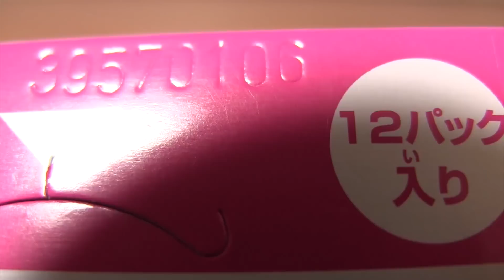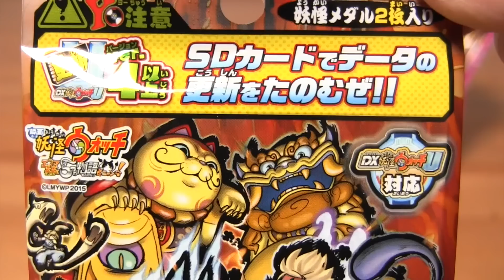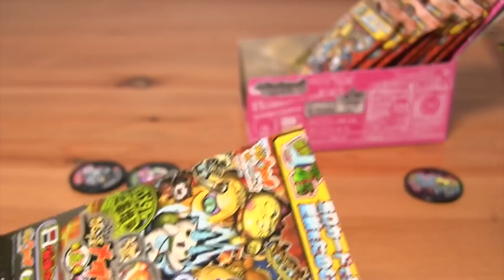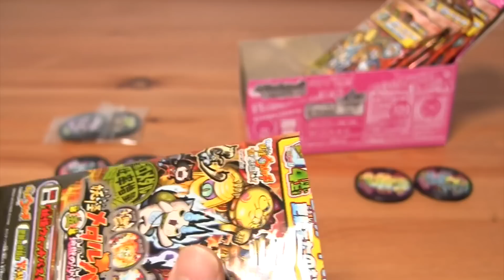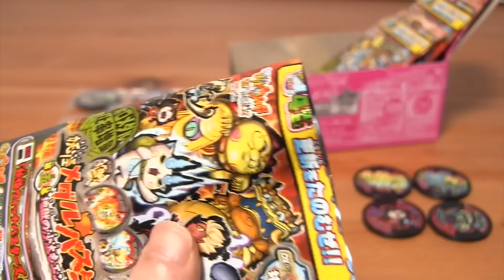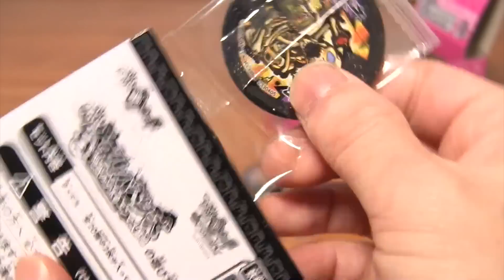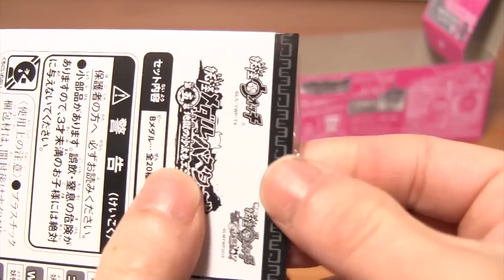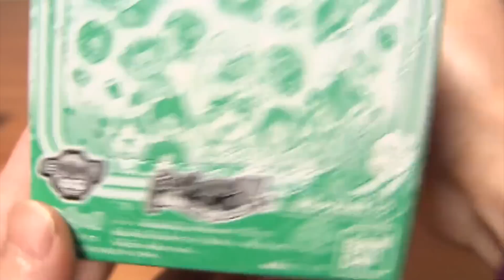妖怪メダルバスターズ 第五幕 地獄の沙汰もエンマ次第編 BOX開封・レビュー！ Amazonで購入 요괴워치 妖怪ウォッチ 最後辺りでQRプレゼント有り☆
妖怪メダルバスターズ 第五幕 地獄の沙汰もエンマ次第編 BOX開封・レビュー！ Amazonで購入 요괴워치 妖怪ウォッチ
最後辺りでQRプレゼント有り

ラインナップは全20種

ボスメダル妖怪メダル
・赤魔寝鬼ゴールド
・白古魔ゴールド

キャンペーン妖怪メダル
・キンタロニャン

グレート妖怪メダル
・コマさんS

ホロメダル
・鬼ガマ
・レッドJ

ノーマルメダル
・さきがけの助
・裏キュン太
・おでんじん
・ツチノコパンダ
・ぎっくり男
・へこ鬼神
・ダララだんびら
・ガシャどくろ
・ふじのやま
・ナガバナナ
・ヒグラシまる
・ばくそく

プラモデル プラモデル ニャーKB応援ステージセット ツチノコパンダ＆ジバニャン